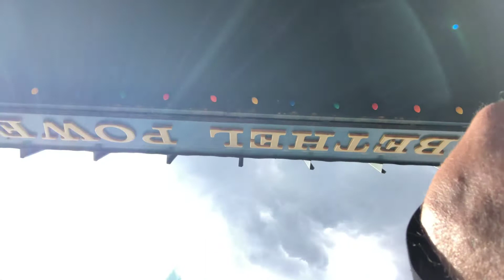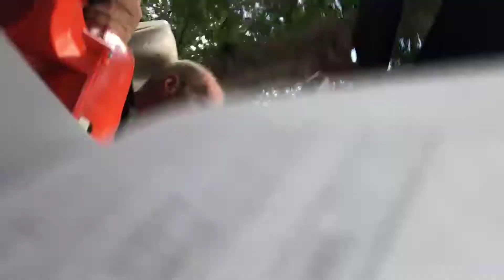Picking up my echo leaf blower